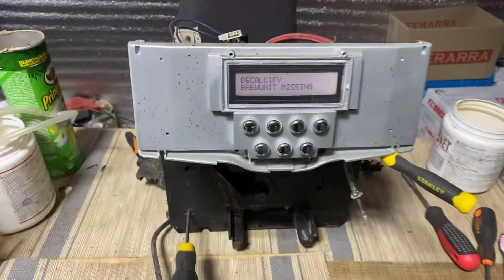Saeco Incanto Deluxe после пробоя 220в на массу.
Качество Кофемашин марки Саеко прошлых годов выпуска